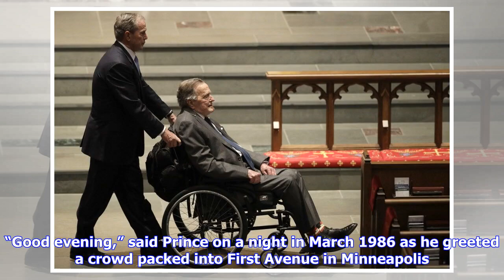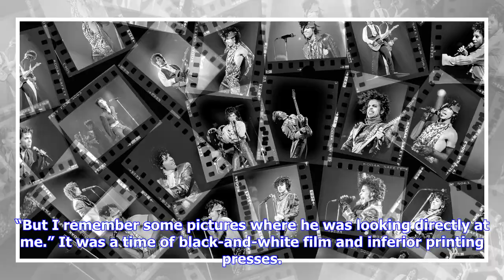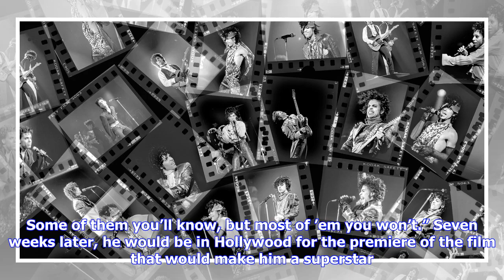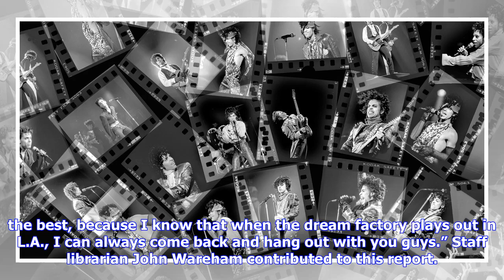Breaking News | Rediscovered Prince photos show the rising star in 1980s Minneapolis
By Jon Bream Star Tribune April 21, 2018 — 12:29pm “Hometown!” Prince proclaimed whenever he played the Twin Cities. Whether it was one of the big sports arenas or the old bus depot that became First Avenue, the Purple One seemed more comfortable onstage here than he did in other cities. He talked more, smiled more, experimented more. To commemorate the second anniversary of his passing, we dug into the Star Tribune archives and unearthed dozens of unpublished concert photographs showing a relax...